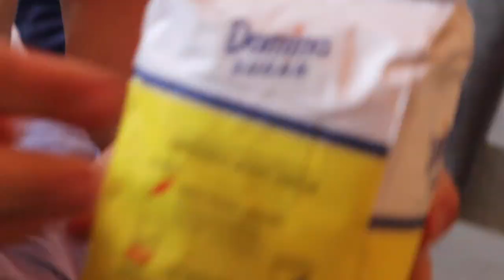The Toe Of Satan Challenge 9 Million Scoville HOT Extract Part 2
I game for my best friend my 13yo brother who I use to game with daily till he had a brain aneurism rupture that almost took his life followed by a brain stem stroke that left him a quadriplegic. His stroke took everything from him. So my dad set up a stream network so my brother could watch and cheer me on no matter where he is in the house. He does come on cam with me at times and uses the new adaptive xbox controller and plays some and still does awesome. All donations from my gaming go to my brother to help with whatever he needs. Thank you for watching Merch store (still adding stuff) ALL Sales go to Jmax Follow us here for behind the scenes footage Social Media: Dem2BrosGaming Twitch Jmax goes live with me on Sundays around 1 pm est. Facebook Twitter Instagram Social Media: Jmax Journeys Twitter Facebook Instagram